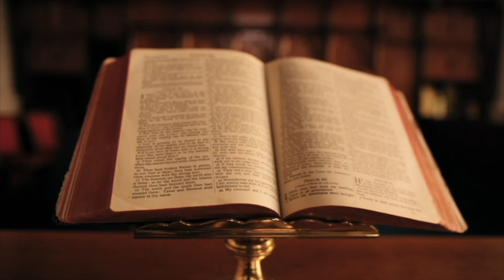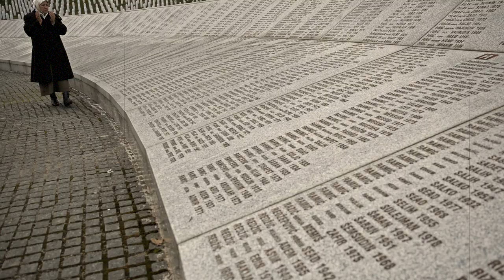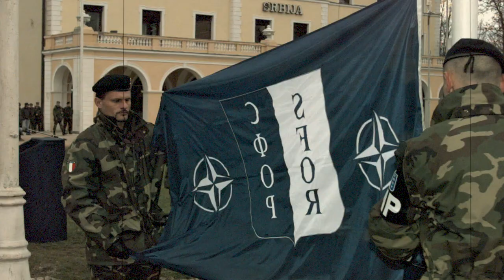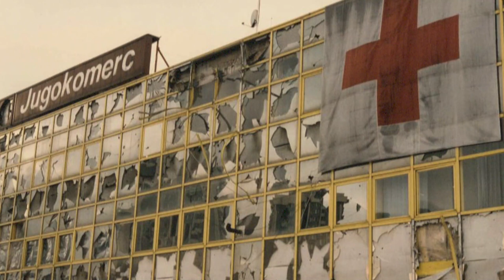MASAKRA E SREBRENICËS DHE DËSHTIMI I OKB-SË (1995)